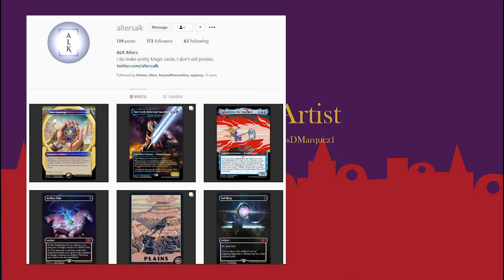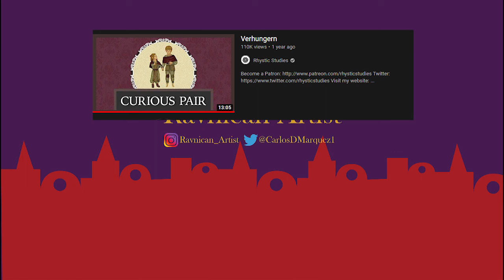The Lands Of Zendikar | Art Analysis (Ft. ALKAlters)